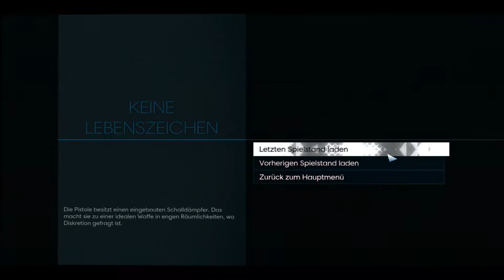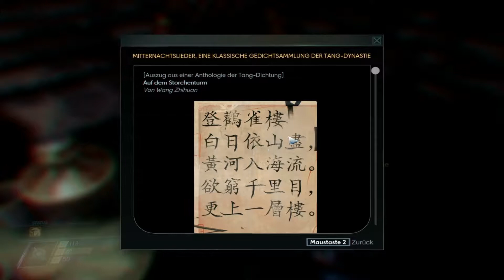PREY - Eine Lobby voller Gäste ★ Let's Play Prey #053 [Deutsch]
Prey ist ein Ego-Shooter mit Rollenspiel-Elementen und einer starken Erzählung. Wir übernehmen die Steuerung des Protagonisten Morgan Yu, einem Menschen an Bord einer Raumstation mit zahlreichen feindlichen Aliens. Wenn jetzt jemand denkt, dass es hier einfach wird, der liegt falsch. Denn diese Aliens haben es echt in sich. Somit wird man den Ladebildschirm und die Todesanimation wohl recht schnell auswendig gelernt haben^^